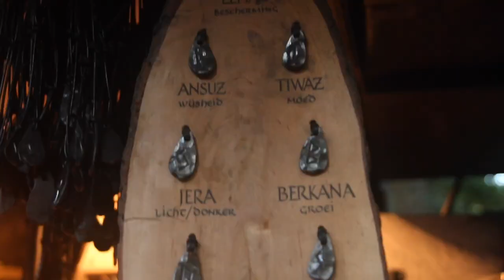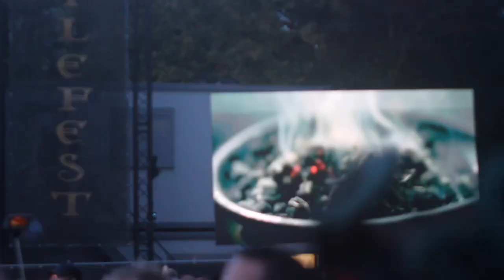Castlefest Vlog (2019)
I couldn't get lots of footage from the first day because my battery died :c BUT I hope you'll like it anyway ! Had so much fun with these people, you should definitely think about coming next year y'all :D IT WAS THE BEST FESTIVAL

(if you want to support me and get exclusive content !)